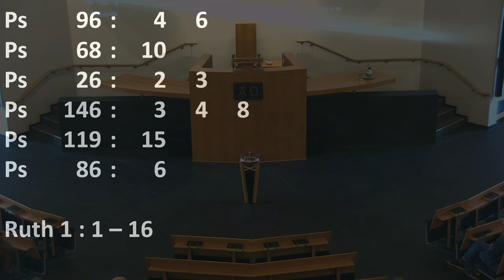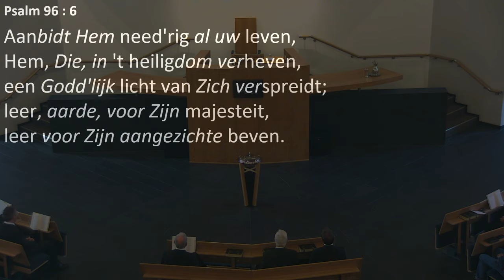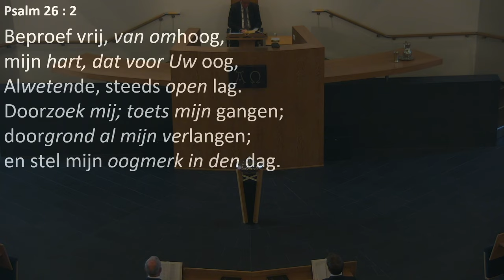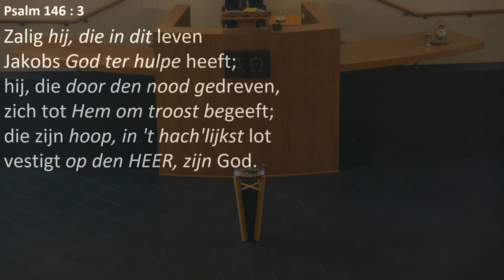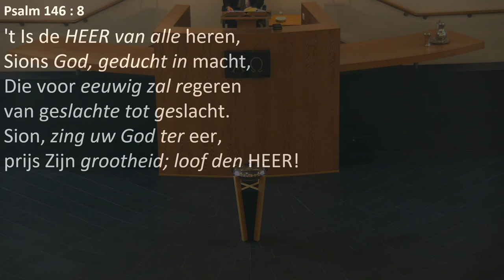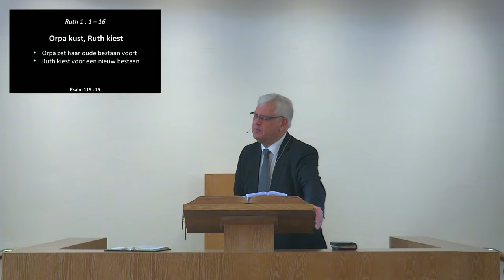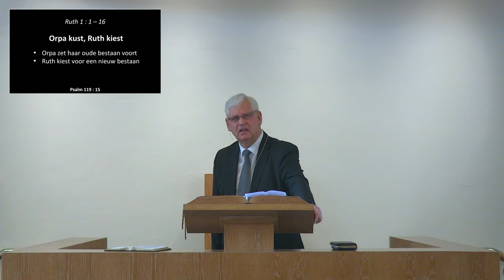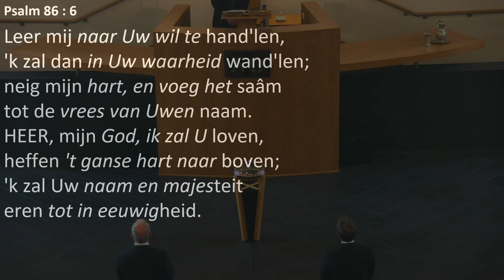Kerkdienst van 27-10-2024 morgendienst